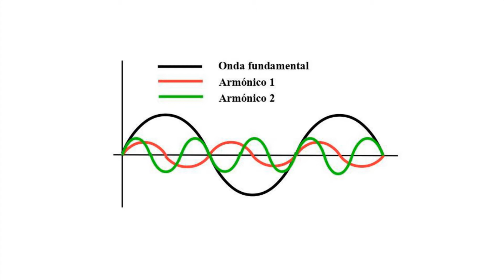EL DIAPASÓN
Estos son distintos tipos de diapasones.
Un diapasón es un dispositivo metálico en forma de U que produce un sonido de una determinada frecuencia cuando se le golpea.
Un sonido se produce cuando un material (normalmente sólido) se golpea y hace vibrar el medio en el que está sumergido (normalmente el aire).
Esa vibración llega hasta nuestros oídos.
El sonido del diapasón tiene una frecuencia principal o fundamental y varias frecuencias secundarias o armónicos.
Este diapasón vibra pellizcándolo.
Y sólo se oye cuando se acerca al oído o al micrófono.
Este otro suena desde que se le golpea.
Y suena más al acercárnoslo.
Este no suena al golpearlo pero sí al acercarlo.
En él aparece escrito 440, lo que indica la frecuencia en megahercios de la onda fundamental que produce.
Esta es una caja de resonancia para un diapasón.
Montamos este sistema que consiste en un soporte de hierro del que cuelga una bolita de poliespán en contacto con un diapasón.
Vamos a comprobar que las vibraciones se transmiten a través de los medios sólido y gaseoso y hará moverse a la bolita.
La bolita se mueve porque el diapasón vibra.
La vibración se transmite a través del aire o a través del contacto directo entre las cajas de resonancia.